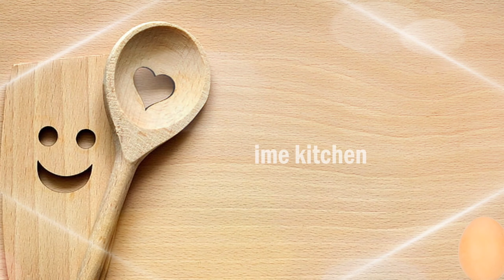RESEP PUDING LUMUT GULA MERAH YANG SANGAT ENAK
RESEP PUDING LUMUT GULA MERAH
☆ 2 BUTIR TELUR
☆ 500 G GULA MERAH
☆ 1 LITER SANTAN KELAPA
☆ 2 BUNGKUS AGAR SWALLOW

SELAMAT MENCOBA..!